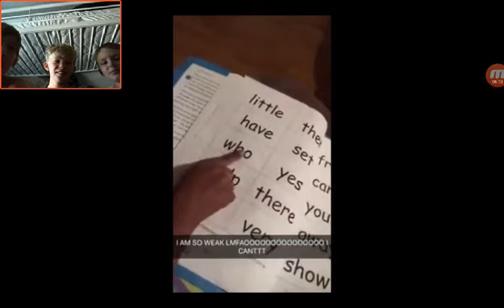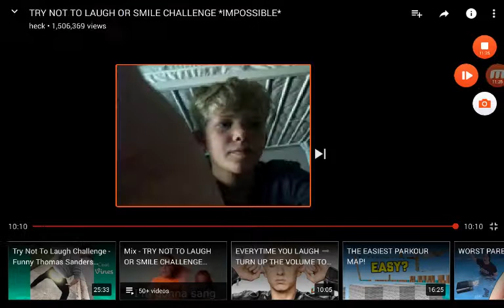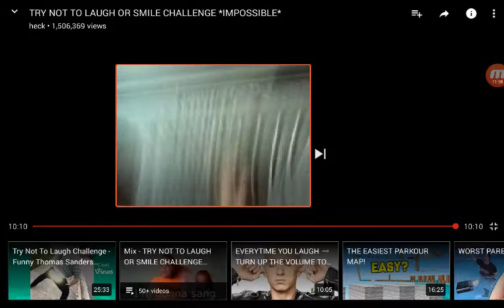Try not to laugh challenge